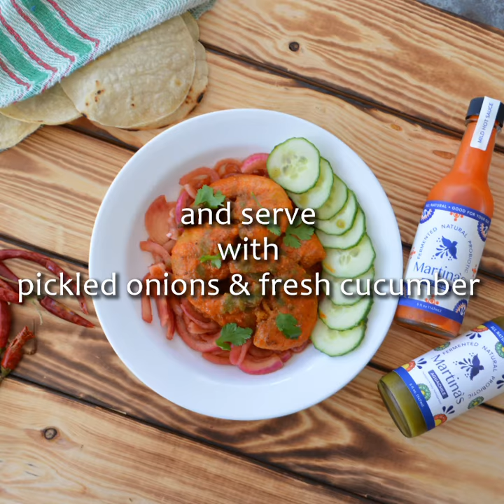Martina's version of Camarones a la Cucaracha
Our version of "Cockroach Shrimp" might not sound appetizing but we promise it's a dish pack full of flavor!